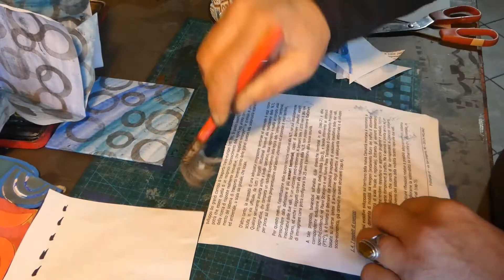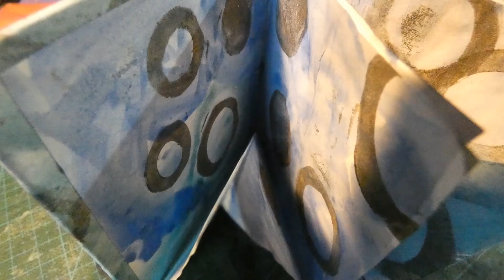LIBRO AMBIENTI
video realizzato per  attività in remoto ai tempi del Covid, rivolto a persone con disabiltà e alle loro famiglie